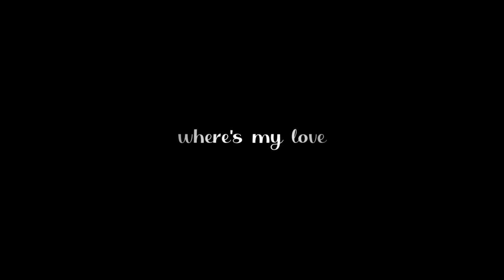• Gwen & Morgana | Where's My Love? •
***720p + small screen***

It's missing these two lonely queens (who miss each other) hours. If I have to suffer, y'all have to suffer with me ;__;
This is nothing special, I started this project more than a year ago and never worked on it until a few days ago. I miss this show on a daily basis, I need to rewatch it asap, again yes, but I- oh god, I literally can't watch the last episode, I start crying at the very beginning and can't stop, it breaks me too much.

Informations at the end of the video.